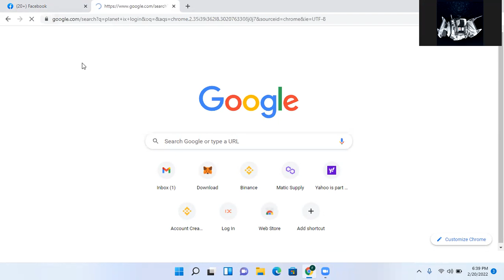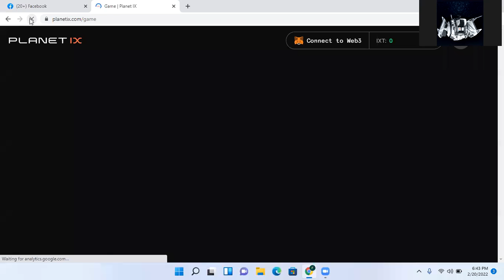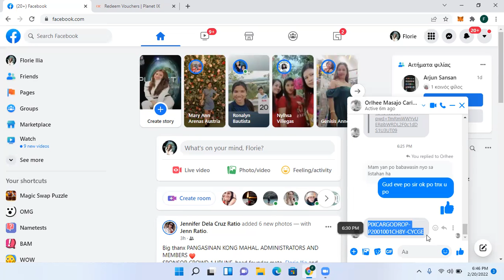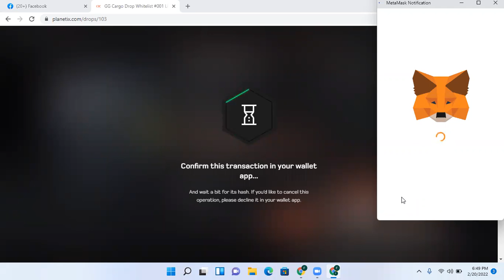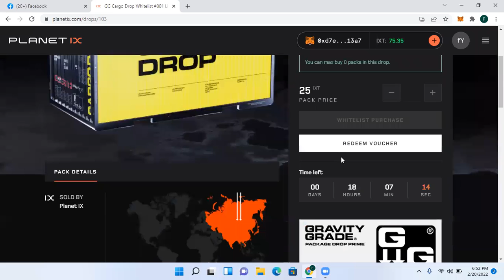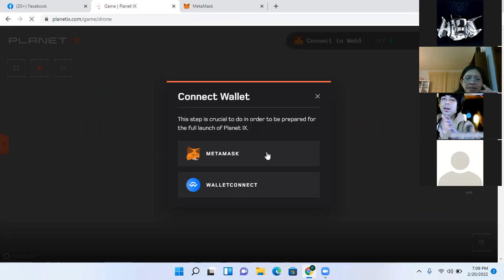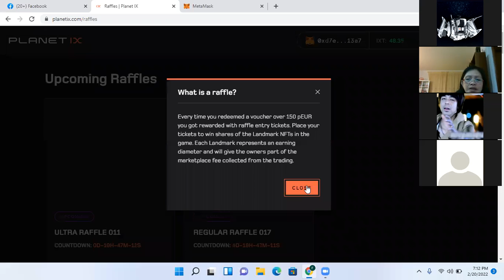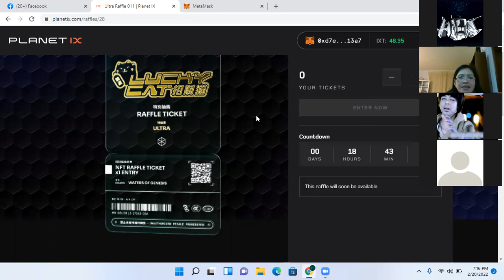𝐎𝐍𝐄 𝐎𝐍 𝐎𝐍𝐄 𝐓𝐔𝐓𝐎𝐑𝐈𝐀𝐋 𝐒𝐀 𝐈𝐒𝐀𝐍𝐆 𝐎𝐅𝐖 𝐒𝐀 𝐂𝐘𝐏𝐑𝐔𝐒 𝐍𝐀 𝐁𝐔𝐌𝐈𝐋𝐈 𝐍𝐆 𝐂𝐀𝐑𝐆𝐎 𝐃𝐑𝐎𝐏𝐒 𝐒𝐀 𝐏𝐋𝐀𝐍𝐄𝐓 𝐈𝐗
Matapos matuto ni Mam Florie sa planet ix at metamask tutorial, nagpahiram sya ng ixt sa kapwa player para makabili ng cargo drops sa planet ix crypto strategy NFT games.
gusto mo din bang maglaro ng planet ix? comment lang or pm me
narito ang video tutorial sa planet ix na ginawa ni andreas